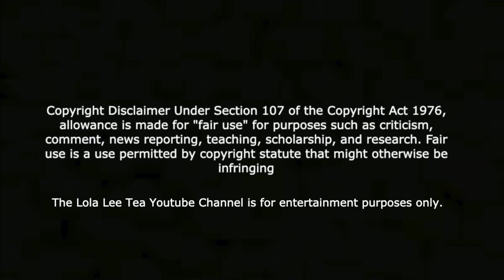Cardi B Rocks Spiked Leather Trench Coat for Night Out in Paris!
Normani - Wild Side (Official Video) ft. Cardi B

Products I love! 😍 Support me!